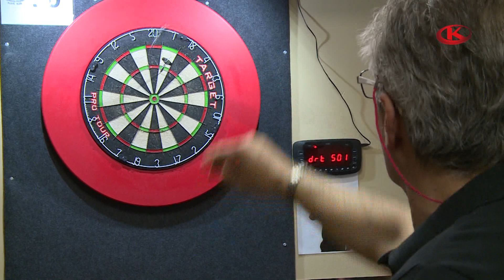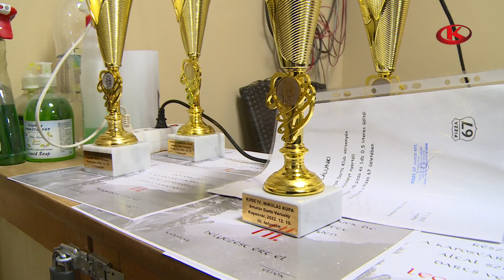Kapos Sport Magazin 2022. december 12.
Negyedszer rendezte meg a Mikulás kupát a hétvégén a Kaposvári Vikingek Darts Club. Az immár hagyományosnak mondható viadalon 71 versenyző ragadott most nyílat.

Zsinórban ötödször szenvedett vereséget a Kometa Kaposvári Kosárlabda Klub. Az együttes hazai pályán 96-79-re kapott ki a Sopron csapatától a bajnokság 11. fordulójában. A KKK a második és a harmadik negyedben is nagyot küzdött, de a végjátékban ismét sokat hibázott.

A Bene Ferenc Labdarúgó Akadémia hosszú idő után ismét korosztályos válogatott játékost tudhat a soraiban. Heil Máté már az NB3-as csapatban is bemutatkozott, nemrég pedig hazánk U19-es válogatottjába kapott meghívót.

A napokban ismét megtelt sportolókkal a Csik Ferenc Versenyuszoda. Ezúttal az 1.MCM-Diamant Adorján SE rendezte meg ötfordulós úszóversenyének utolsó felvonását, amelyen a házigazdákon kívül a régió egyesületei is szép számmal képviseltették magukat.

6 és 15 kilométeres távokon indulhattak azok a futók, akik részt vettek a Télváró Családi Sportnapon. A Zselici Csillagparknál rendezett programra több mint 100-an érkeztek, hogy a téli természet csodáit is felfedezzék.